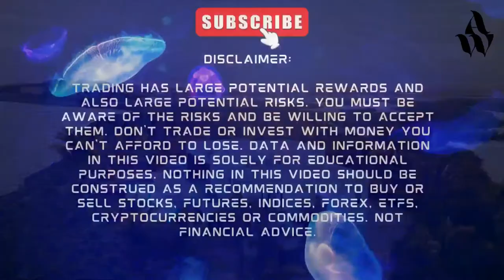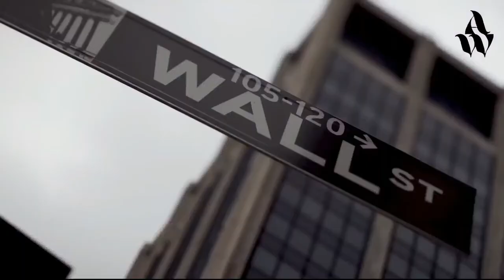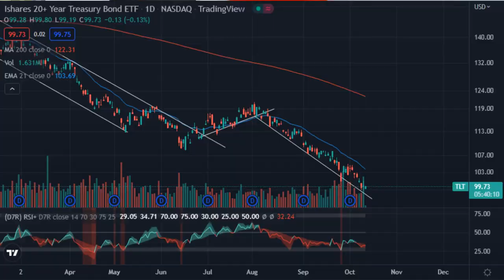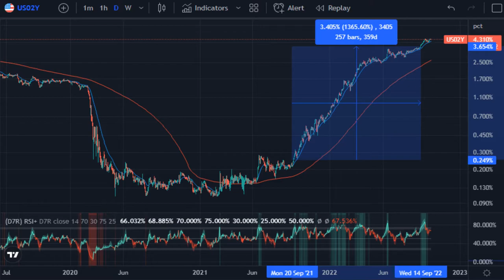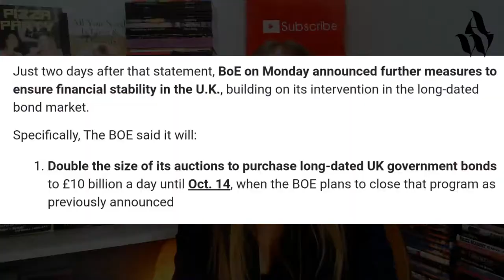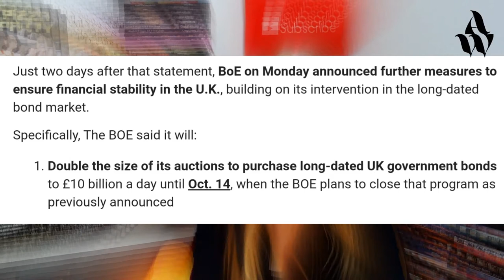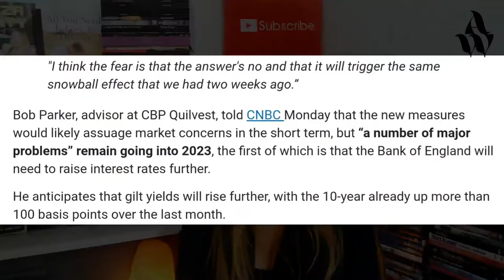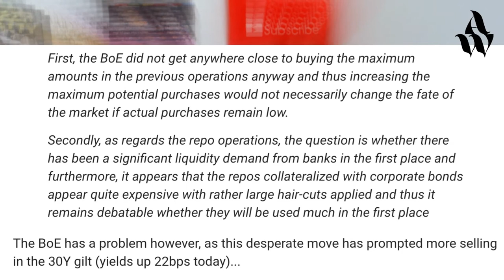Why TLT just dropped under 99? Why you'll want to buy US Treasury bond NOW for what's about to come!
Another financial storm is coming soon and the risk coefficient has just skyrocketed. If you haven't figured it out, it's time you do. Look I got an advantage, I have been investing since 2007. I have been through the painful crash of the 2008 financial crisis. I know what's going to happen, and you need to know what's going to happen before it happens.

Looking to become an author, publish your own book, and get your books in Barnes & Noble and Chapters Indigo bookstores?

Shout out to Taddy so Baddy, Canada's #1 Female Rapper!

Audacious $$$ Witch